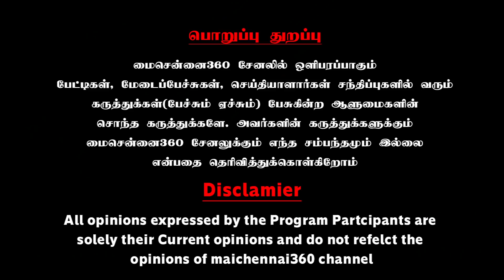அர்ஜூன் சம்பத்தை Total-ஆகாலிசெஞ்ச சுந்தரவள்ளி | Sundaravalli Latest Speech | Arjun Sampath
அர்ஜூன் சம்பத்தை Total-ஆகாலிசெஞ்ச சுந்தரவள்ளி | Sundaravalli Latest Speech | Arjun Sampath | Vijay Sethupathi